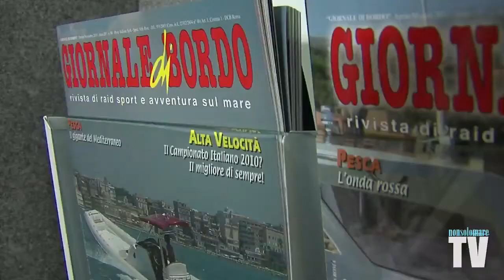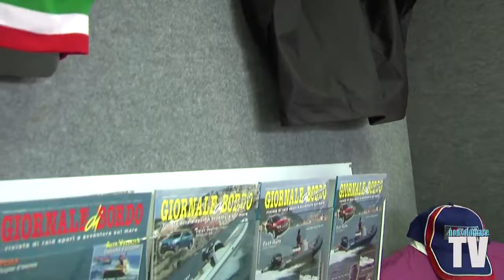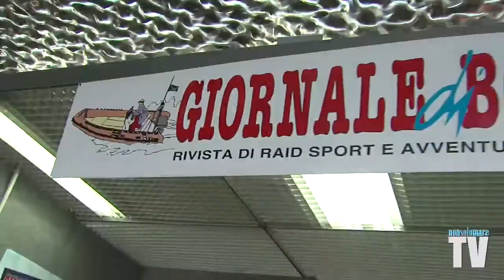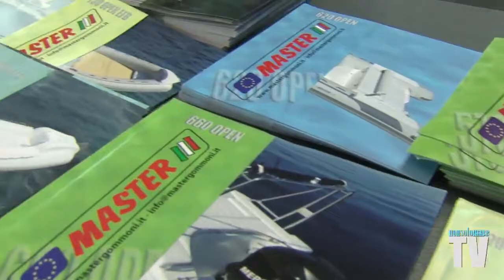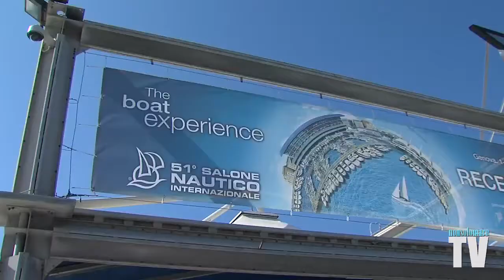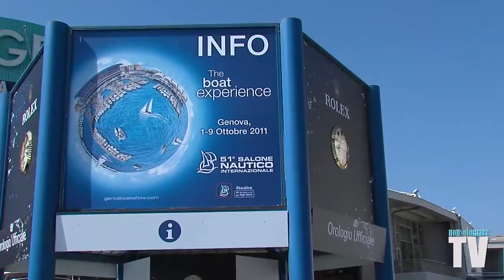Salone di Genova 2011: il punto di Fabio Bertolacci.mp4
Fabio Bertolacci, direttore della rivista Giornale di Bordo, intervistato da Francesco Piras poche ore prima della chiusura della 51° edizione del Salone Nautico di Genova 2011 fa il punto sulla situazione del settore nautico e accusa senza mezzi termini politici e ambientalisti che per anni non hanno saputo "valorizzare" il turismo nautico in un paese circondato dal mare come l'Italia